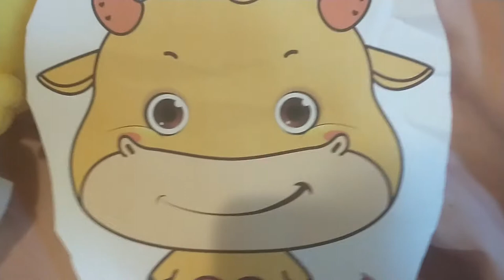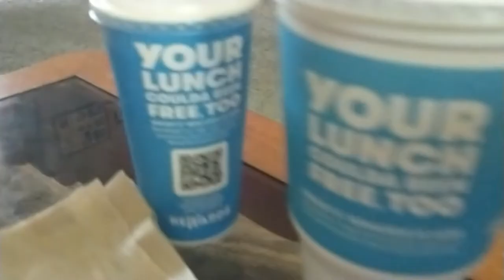I SURPRISED MOOMOODA WITH THIS... (SHORT VLOG)